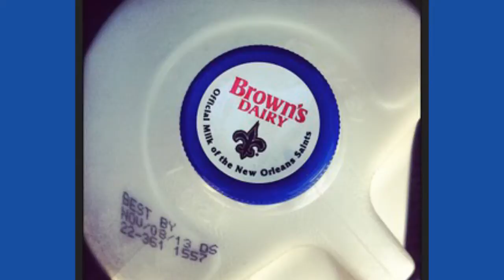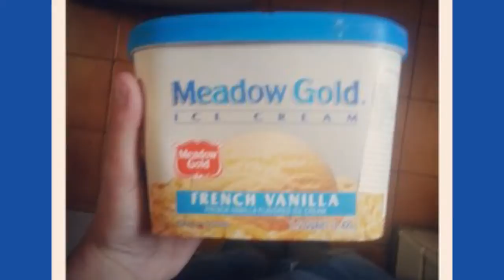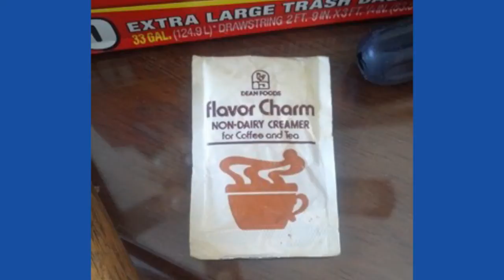FMCG: Dean Foods, an introduction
Descrpition: Through a blur of one acquisition after another, Dean Foods grew to be the Giant in the Chiller. This is a brief introduction to the wonderful history of Dean Foods as told by Greg Thain and John Bradley in their new book, FMCG: The Power of Fast Moving Goods.

Amazon UK
Amazon US

Created by M3, Modern Marketing Media